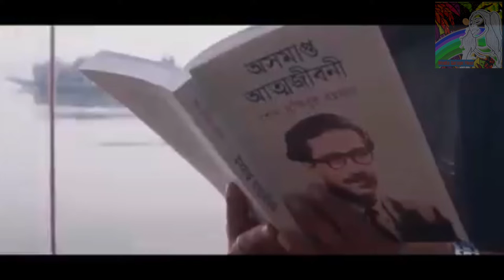আমার সোনার বাংলা | amar sonar bangla| বঙ্গবন্ধুকে নিয়ে এ আর রহমান এর গান ♥♥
আমার সোনার বাংলা | amar sonar bangla| Bolo Joy Bangla| বঙ্গবন্ধুকে নিয়ে এ আর রহমান এর গান

Credit:
singer & composer : A R Rahman
song writer: zulfiqure russel
A tribute to Bangabadhu sheikh Muzibor Rahman

*আমাদের চ্যানেলে আপনাকে স্বাগতম 👋😘👋 আমাদের চ্যানেলটি ফলো এবং আমাদের ভিডিওগুলি দেখার জন্য আপনাকে অনেক অনেক ধন্যবাদ 🙌🙌 আপনি যদি আমাদের চ্যানেলে নতুন হয়ে থাকেন তাহলে প্লিজ আমাদের চ্যানেলটি সাবস্ক্রাইব🖕 করবেন এবং পাশে থাকা বেল আইকনটি অন((click)) করে দিবেন((বেল আইকনটি অন করে দিলে আমরা নতুন ভিডিও আপলোড করলে আপনার কাছে আগে পৌঁছে যাবে)) । ভিডিওটি ভালো লাগলে প্লিজ লাইক👍,একটা সুন্দর কমেন্ট✍ এবং শেয়ার 👉করে আপনাদের বন্ধু-বান্ধব বা আত্মীয়-স্বজনদের দেখার সুযোগ করে দিবেন ।

Media Garage Floor